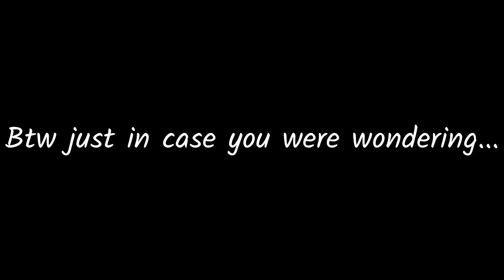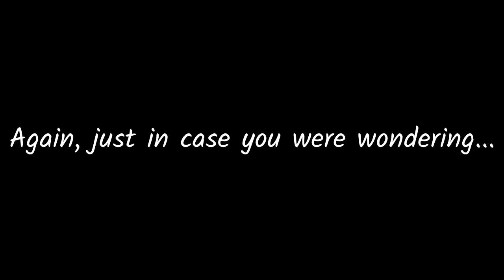Fifa 19 The Journey - Part 8 - TERRY WILLIAMS IS A PROPER D*CKHEAD!!!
Things got extremely fired up as we hear quite a bit of trash talk from our brother Terry Williams in this episode of the Fifa 19 The Journey Series! Now, straight up, I just want to apologize to you guys for taking so long to get this video out to you guys but the truth is that this video surprisingly took a lot longer to edit hence the delay so sorry for that again! And as for the length of the video, I know it is quite a bit longer than my usual duration for the videos but again, I did try my best to try and keep the length as short as possible while still keeping the best bits intact so hope you guys understand that! Also, if you are new to my channel and you want to watch more content like this (hopefully more positive xD) then be sure to smash that subscribe button to not miss out on any new videos in the future! Either way, enjoy the video and stay happy and positive fellas!